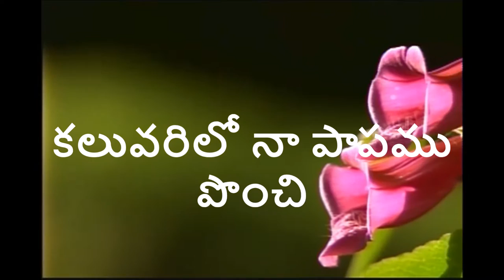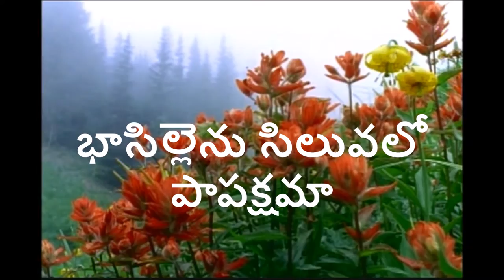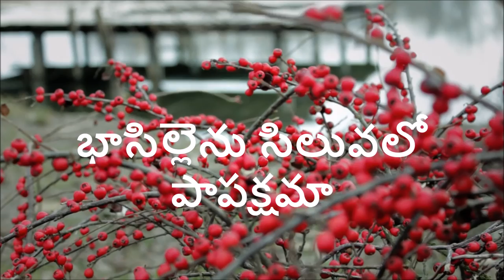Bhaasillenu Siluvalo Paapa Kshamaa|Telugu christian song with lyrics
This channel is dedicated to bringing the Gospel Songs..
Telugu Christian Song Bhaasillenu Siluvalo Paapa Kshamaa with telugu Lyrics